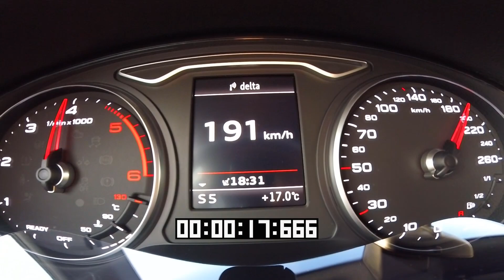Audi A3 2.0 TDI 8V 184 HP QUATTRO | 100-200 km/h Acceleration AUTOBAHN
2015 Audi A3 2.0 TDI 8V184 HP QUATTRO | 100-200 km/h Acceleration AUTOBAHN